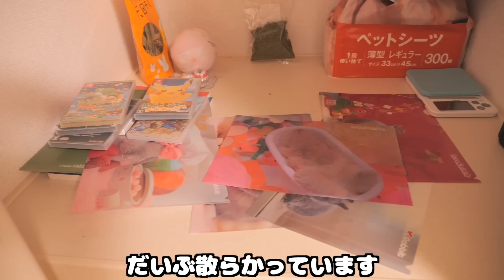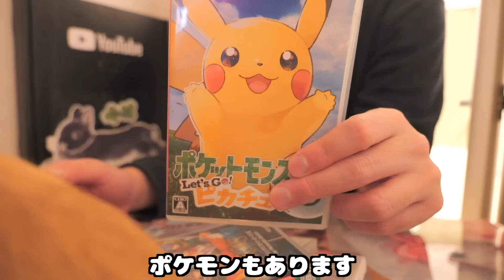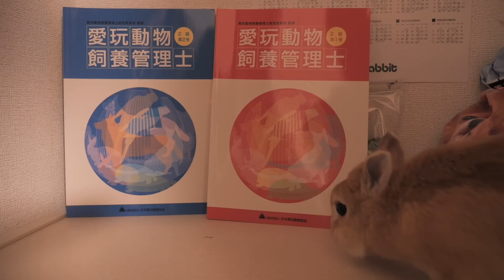散らかったお部屋にウサギを放つとボールを見つけてこうなります笑【No.962】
Subtitles
@yuki960128　　　台湾
@summ_error　instagram　　韓国
ナヨン(nayeon)　さん

Netherlands Dwarf  (Mugi)🐰